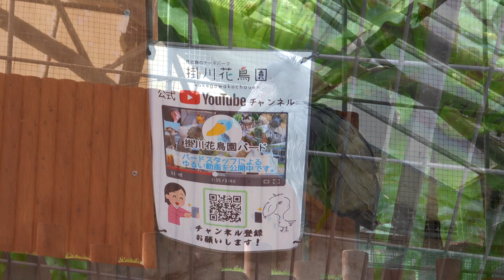癒しのフタバ🎍❣️ふたば🌱好きには堪らないシーンだね！！！お〜良かったお顔が見えて❣️🏝掛川花鳥園ハシビロコウの🌱ふたばと😎 頑固者菊之丞のつぶやき（ふたば三月のお話し十一）🎎🎏🍡🌿🎒🎉🌱FUTABA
Healing Futaba 🎍❣️ Futaba 🌱 It's a scene that is unbearable for lovers! !! !! Oh ~ I can see your good face❣️ 🎉 shoebill 🌱 FUTABA (Human and bird voices)
🍒🍑Kakegawa Kachoen Shoebill Futaba and Kikunojo's tweets　（2022/02/am9:00〜）
🎎👒🎏🍡🌿🎓🎒😎🥸🤠🤓🎉shoebill 🌱FUTABA

日本には現在、ハシビロコウが８施設で１４羽います。上野動物園（東京都台東区）で４羽、千葉市動物公園（千葉市）、のいち動物公園（高知県香南市）、神戸どうぶつ王国（神戸市）でそれぞれ２羽が飼育されています。このほか、那須どうぶつ王国（栃木県那須町）、松江フォーゲルパーク（松江市）にも。伊豆シャボテン動物公園（静岡県伊東市）の「ビル」は５０年近く飼育されており、世界最高齢とされるご長寿です。
Profile Profile 🌱 Futaba
Born in Tanzania, Africa. Scalpel. On March 15, 2016, she entered Kakegawa Kachoen in Shizuoka Prefecture. She is estimated to be over 4 years old. She is a young lady raised in a greenhouse. Her personality is curious and her likes and dislikes are clear. Once she hates her, she's also a "fearing girl" who takes time to repair her relationship. Published her first photo book "Futaba" (published by Kosaido, photographed by Shunsuke Minamiwa) in October.‥

🌱「ハシビロコウ」の解説
鳥綱コウノトリ目ハシビロコウ科の鳥。この科Balaenicipitidaeの唯一種で、形態、大きさともにコウノトリ類に似ているが、大きな頭と木靴のようなかっこうの巨大な嘴(くちばし)が特徴である。全長約1.2メートル。羽色は全身スレート灰色で、背には緑色光沢がある。雌雄は同色、幼鳥は褐色に富んでいる。白ナイル上流地方の人跡まれな沼沢に分布しているが、数は多くない。昼間はアシやパピルスの間に隠れていて、夕方出て魚、カエル、小形のヘビなどを捕食する。魚類では肺魚やナマズ類をよくとる。巣は湿地の地面に枯れ茎や枯れ葉を積み上げてつくり、1腹1、2個の卵を産む。抱卵期間は約30日。雛(ひな)には主としてオタマジャクシを与えるといわれている。世界の動物園での繁殖例はない。国内では上野動物園、千葉市動物公園、伊豆シャボテン公園で飼育例がある。
🌱 Explanation of "Shoebill"
Birds Ciconiiformes, Shoebillaceae. It is the only species of the family Balaencipitidae, similar in morphology and size to storks, but characterized by a large head and a huge beak like a clog. The total length is about 1.2 meters.‥‥
Balaeniceps rex; shoebill
ペリカン目ハシビロコウ科。全長 1.2m。木靴のような形をした厚い巨大な嘴をもつ鳥で，1種で 1科を構成する。羽色は濃い灰色で，背中は緑色を帯びる。アフリカ固有種で，中央部のスーダンから南のジンバブエまでの沼沢地にすみ，ホワイトナイル川とその支流域にもっとも多く生息する。おもに夜間活動し，普通は単独かつがいでいる。巣はアシ原の中などに草を積み上げてつくり，白色の卵を 1～2個産む。ハイギョやナマズをはじめ，魚類，トカゲ，ヘビなどなんでも食べる。コウノトリと同じく上下の嘴をたたき合わせてカタカタと音を出すが，鳴くこともある。
‥‥One species constitutes one family. Feathers are dark gray and the back is greenish.Endemic to Africa ‥‥

🌺掛川花鳥園
例えば、ふくろうを腕に乗せたり、ペンギンをだっこしたり、ふれあいの思い出を写真に残すことができます。
掛川花鳥園では一年中どの季節に来てもたくさんの花を楽しむことができます。
🌺 Kakegawa Kachoen
Kakegawa Kachoen is a theme park where you can enjoy "contact between flowers and birds".
The vast grounds are equipped with a large greenhouse, water lily pool, pond and ranch.
The air-conditioned glass house is cool in summer and warm in winter, and is all-weather, so you can rest assured even on rainy days.
You can enjoy interacting with flowers and birds in a comfortable space all year round.‥‥

5月のふたばもたっぷり♪　ハシビロコウ「ふたば」公開5周年【掛川花鳥園公式】